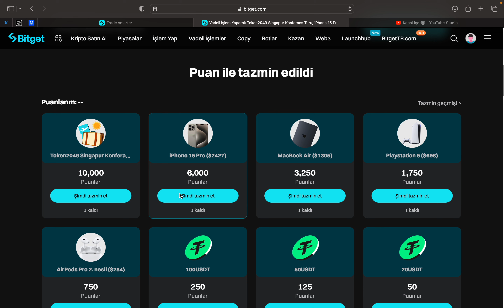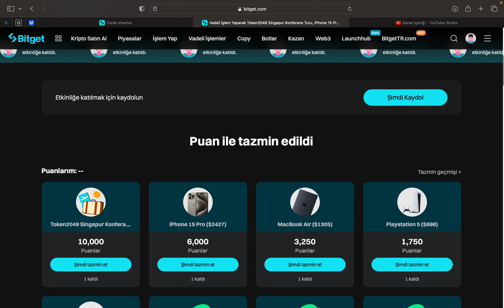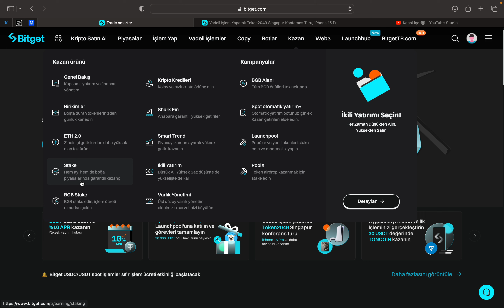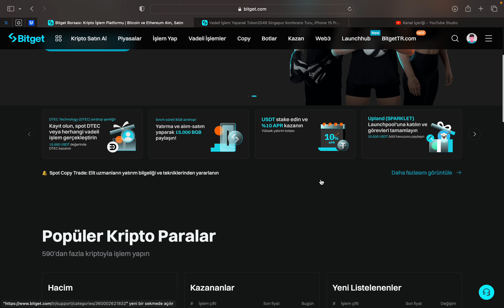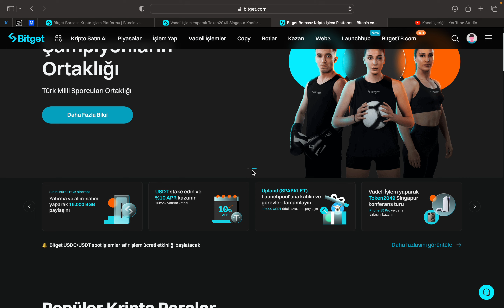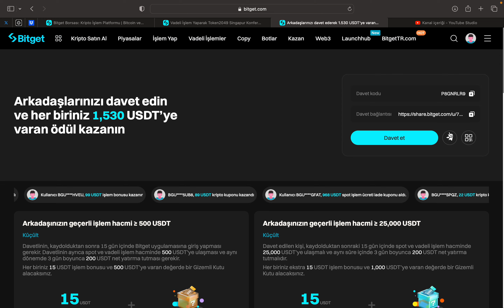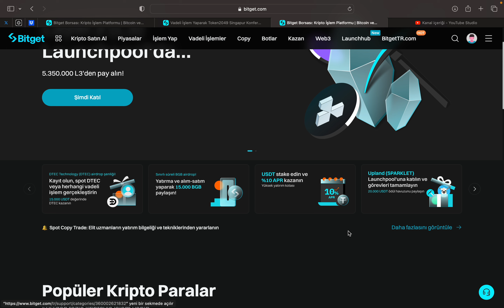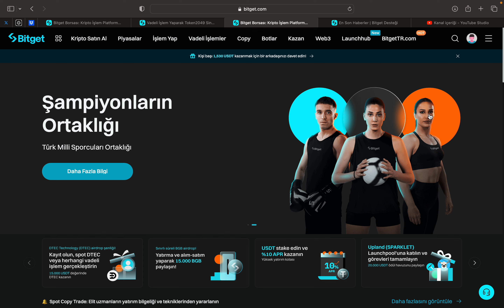Singapur Tatili | Bitget Referansı İle Dolar Kazanmaya Başlayın ! 30 Dolar Bonus !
🎃Merhabalar Bu videoda anlatılanlar tavsiye değildir kendi görüşlerim ve yorumlarımdır. Bitget referans üyeleri para kazanmaya devam ediyor. Vadeli işlemlerimizi üyelik yaptıktan sonra takip edebilirsiniz. 30 Usdt Ton Coin bonusu almayı unutmayın ! Bunun haricinde Singapur tatili vb vadeli işlemler ödüllerinden hak kazanmaya başlayın herkese bol kazançlar !